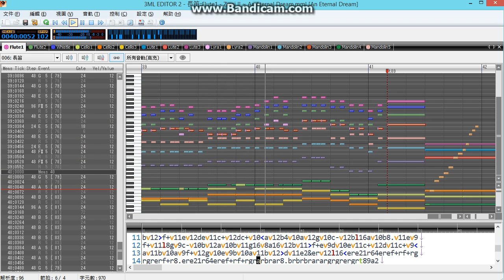[MabiMML] Zwei!! ~ An Eternal Dream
Origin: Falcom Sound Team J.D.K
MIDI: とっし～
MML: delight

Many thanks to Falcom Sound Team J.D.K. for composing this amazing piece! Also, many thanks to とっし～  for creating such amazing midi for me to use!

I believe this might be one of my best MMLs so far.

In order to use channel 10 in 3ML Editor 2, just add the following lines at the beginning:

//using_channel = 11

The channel number (11 in this case) determines the actual instrument for channel 10.

You can open the MML file and add "[channel10]" one line above [channel11] for it to show up in the 3ML Editor 2.